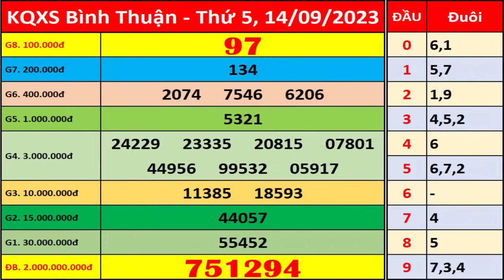Xổ số Bình Thuận ngày 14 tháng 9 | XSBTH - KQXSBTH - SXBTH | Xổ số kiến thiết Bình Thuận hôm nay